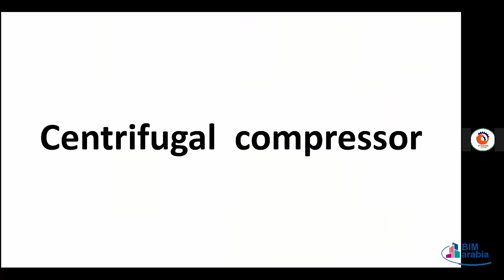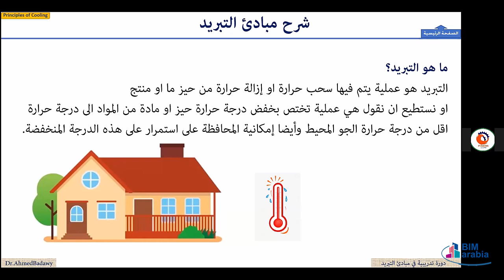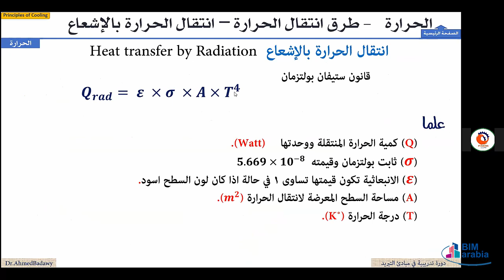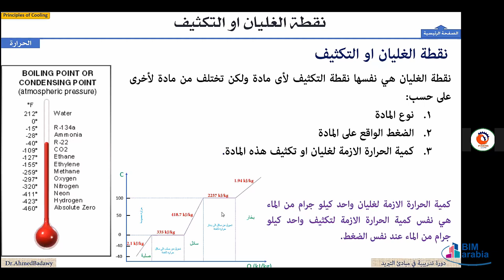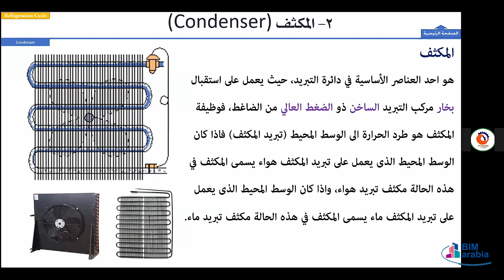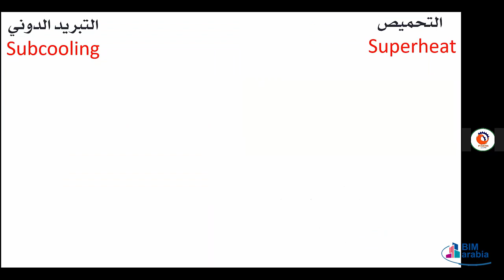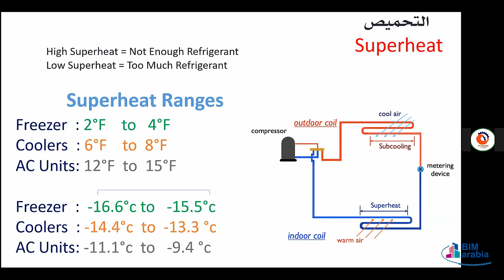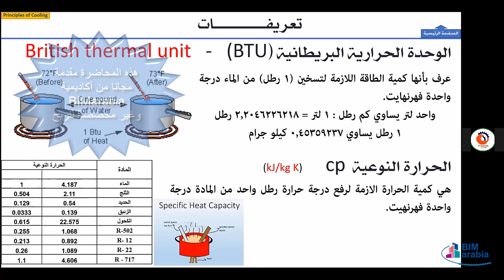Refrigeration and air conditioning course lec 1